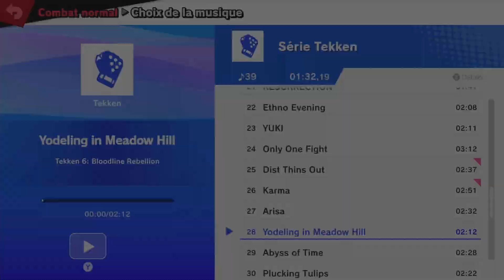CROUSTI #9 - SVB cut (Mario) vs RDM Pihutte (Lucina) - LSF